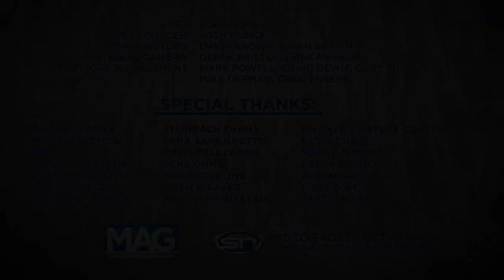A Path to the Pros: Dillon Radunz | Midco Sports Magazine | 4/5/21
The road from Becker, Minnesota to a top prospect in the 2021 NFL Draft has been winding and difficult for North Dakota State offensive lineman Dillon Radunz. But with support from his family and team, he is now ready for the next step in life. Brian Shawn has the story.